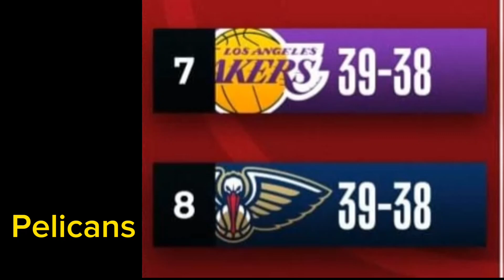Latest Updates NBA Standings Western Conference Regular Season Revealed Today As Of March 31,2023.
Official Results Latest Updates NBA Standings Western Conference Regular Season Revealed Today As Of March 31, 2023.
Check it out, who's on top teams?